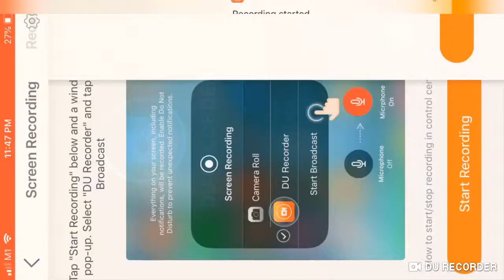Recycling Green Crystal With My Brother | Growtopia